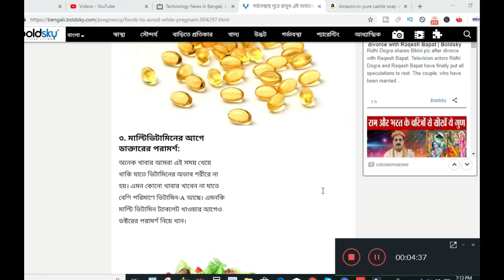গর্ভাবস্থায় দূরে রাখুন এই খাবারগুলি | food to avoid during pregnancy | b2unews | bangla health tips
গর্ভাবস্থায় দূরে রাখুন এই খাবারগুলি
food to avoid during pregnancy
b2unews

আজকের বিষয়ে আলোচনা করবো কী কী গর্ভাবস্থায় খাওয়া উচিত নয়।
১. চিজ থেকে দূরে থাকুন: আনপ্রসেসড চীজ খাওয়া স্বাস্থ্যের পক্ষে ক্ষতিকারক।
২. কাঁচা ডিম ভুলেও না: কাঁচা ডিম বা হাফ সিদ্ধ ডিম খেতে যারা ভালোবাসেন, এবার সময় এসেছে এগুলোকে না বলার। একই ভাবে প্রসেসড মিট বা রোস্ট খাওয়াকেও না বলুন।
৩. মাল্টিভিটামিনের আগে ডাক্তারের পরামর্শ:
৪. বাসি স্যালাড বা কাটা ফল খাবেন না: সবুজ স্যালাড স্বাস্থ্যের পক্ষে উপকারী। অবশ্যই স্যালাড খান কিন্তু কখনোই অনেকক্ষন আগের কেটে রাখা স্যালাড খাবেন না।
৫. ধুমপান ও মদ্যপান থেকে দূরে থাকুন:
৬. বেশি চা, কফি খাবেন না:
অতিরিক্ত ক্যাফেইন শরীরে গেলে মিসক্যারেজের সম্ভাবনা বা কম ওজনের শিশু হওয়ার সম্ভাবনা বাড়িয়ে তোলে।
৭. পেঁপে ও কলা
কলা বা পেঁপে তে যে ফাইবার থেকে তা দেহের তাপ বাড়িয়ে তোলে। তেঁতুলে ভিটামিন - সি থাকলেও এই ভিটামিন এই সময় শরীরে অতিরিক্ত যাওয়া উচিত নয়।
৮. ঠান্ডা পানীয়কে না বলুন:
চেষ্টা করুন এগুলো এই সময়ে এড়িয়ে চলার। কারণ এতে থাকে সংরক্ষক বা preservatives, যা শরীরের জন্যে ক্ষতিকারক।

৯. অ্যালার্জি হয় এমন খাবার খাবেন না:

১০. ডাক্তারের পরামর্শ জুরুরি: ভালো ডক্টরের সঙ্গে পরামর্শ করে নিজের ডায়েট বেছে নিন।